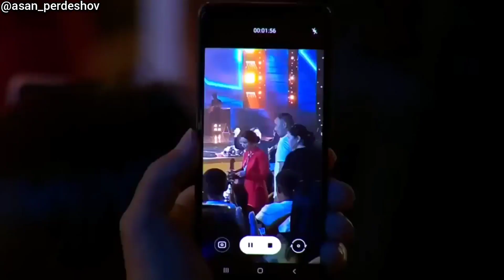АСАН ПЕРДЕШОВ - АТА-АНАМА БІР ӘН & ҰМЫТА АЛМАЙМЫН & ЖЫЛАМА АНАШЫМ